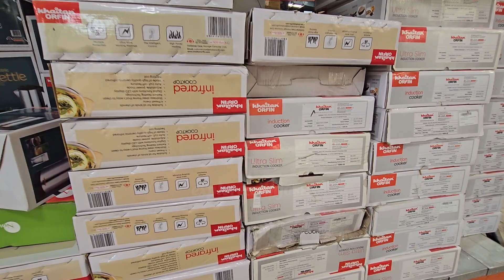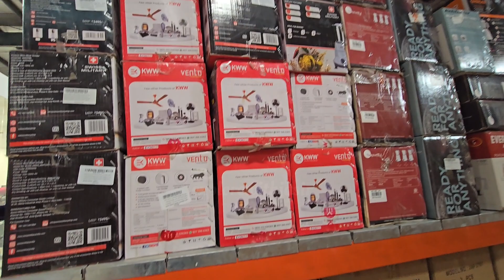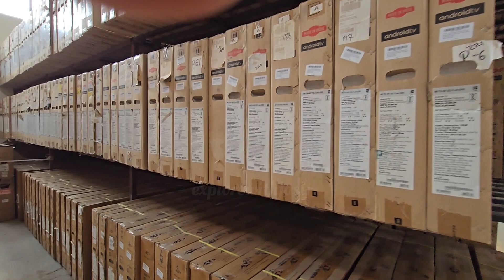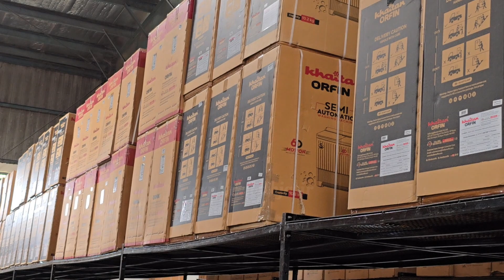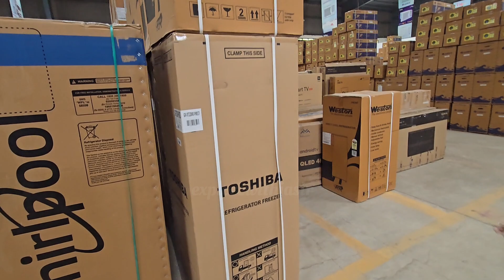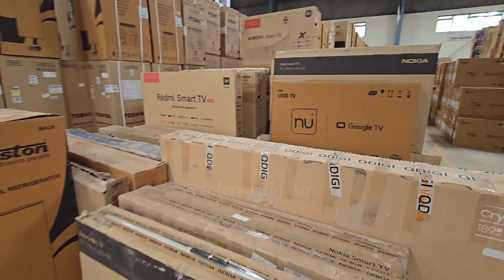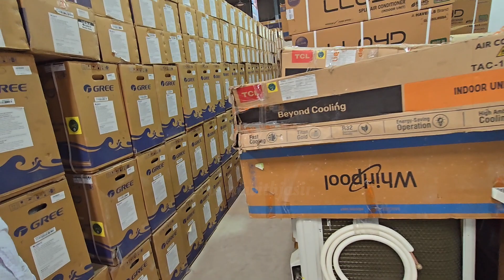आगया FESTIVAL OFFER 80% DISCOUNT के साथ | Wholesale | LED | Fridge | Washing Machine | Liqo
Liqo Warehouse